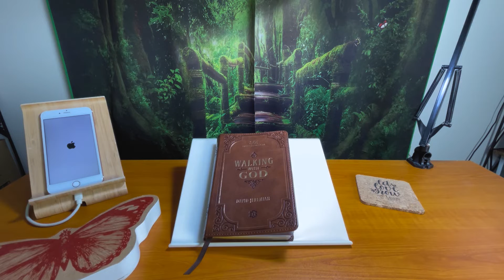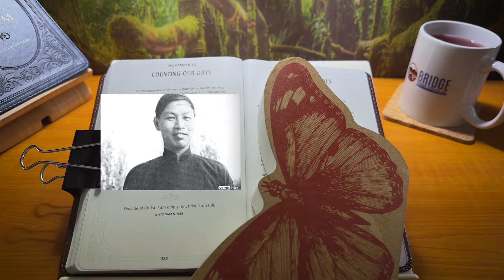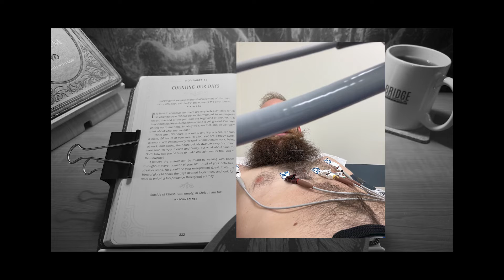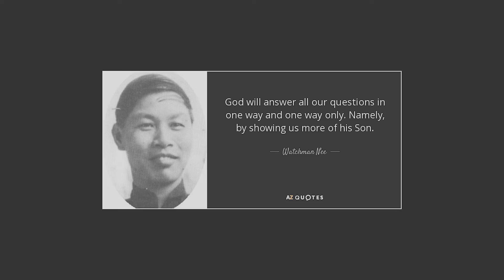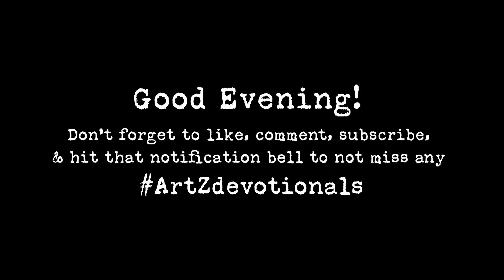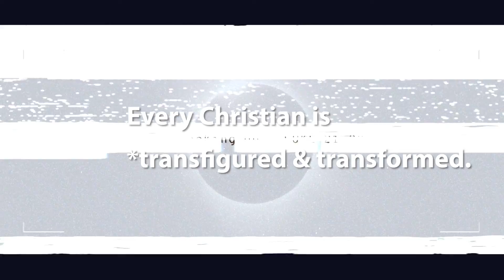ArtZdevotions - Day 239 | November 13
0:00 - an ArtYCinZ production
0:11 - Chapter 1: Walking with God (Morning devotional)
2:00 - Chapter 2: A Shelter from the Storm (Evening devotional)
7:02 - outro (Every Christian is transfigured & transformed.)

義
~ Later imprisonment and death ~
Nee's grandniece recounted the time when she went to pick up Nee's ashes:

In June 1972, we got a notice from the labor farm that my granduncle had passed away. My eldest grandaunt and I rushed to the labor farm. But when we got there, we learned that he had already been cremated. We could only see his ashes... Before his departure, he left a piece of paper under his pillow, which had several lines of big words written in a shaking hand. He wanted to testify to the truth which he had even until his death, with his lifelong experience. That truth is—"Christ is the Son of God who died for the redemption of sinners and resurrected after three days. This is the greatest truth in the universe. I die because of my belief in Christ. Watchman Nee." When the officer of the labor farm showed us this paper, I prayed that the Lord would let me quickly remember it by heart... My granduncle had passed away. He was faithful until death. With a crown stained with blood, he went to be with the Lord. Although Nee did not fulfill his last wish, to come out alive to join his wife, the Lord prepared something even better—they were reunited before the Lord.

— Watchman Nee's grandniece, Watchman Nee: A Seer of the Divine Revelation in the Present Age.

☦️These videos were primarily created for discipling my High School mentees who attend the 24/7 ministry at Village Church of Gurnee.

☀️🌘Psalm 1:1-3

🌲🏞Joshua 1:8

🎶Meditation songs:
"The Spring of 1988" is a track off of my solo debut featuring Tim Moore,